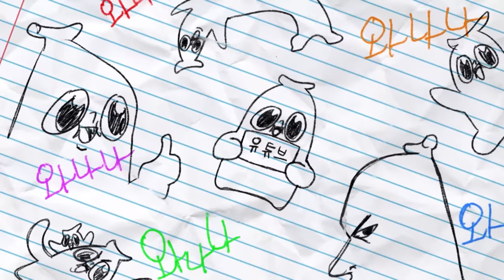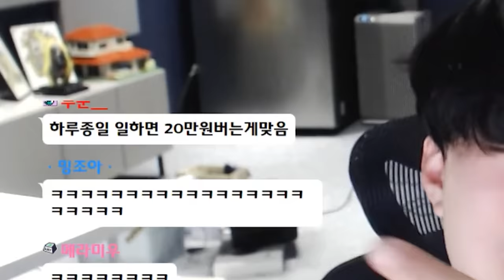목숨을 위협 받고 있습니다.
이제 마지막 한 편 남았습니다 이렇게 길어질 줄 몰랐는데 말이죠